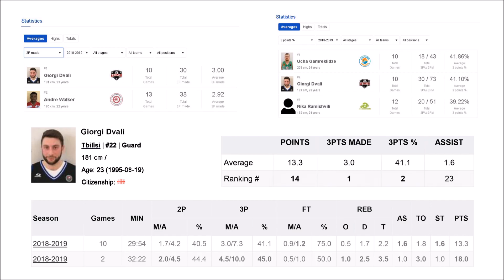Giorgi Dvali #22 - BC Tbilisi (2018 - 2019 A-League Highlights )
Georgian A-League Championship Men's
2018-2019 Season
BC Tbilisi

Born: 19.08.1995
Position: SG/PG
Height:182 cm
Weight: 73 kg